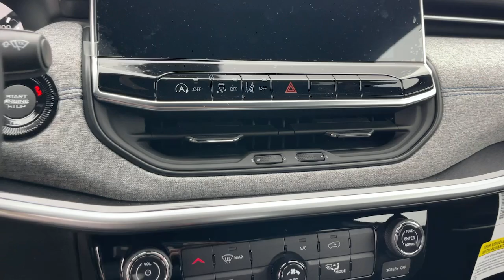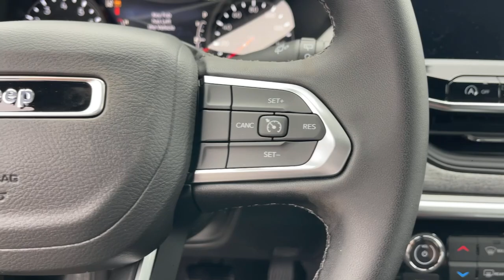2024 Jeep Compass Monrovia, Pasadena, Los Angeles, Montebello, Azusa, CA B453782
Diamond Black Crystal Pearlcoat New 2024 Jeep Compass Latitude available in monrovia, California at Monrovia CDJR. Servicing the Pasadena, Los Angeles, Montebello, Azusa, CA area.

Monrovia CDJR
1305 S Mountain Ave